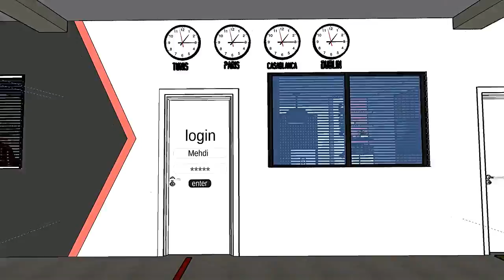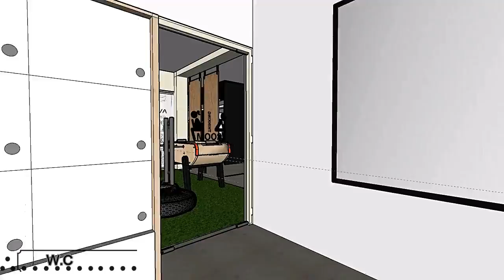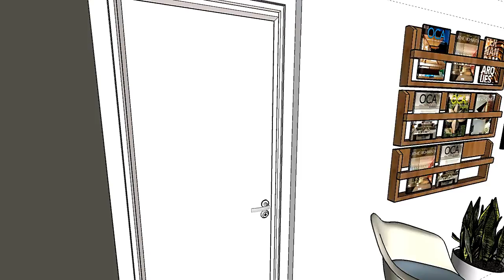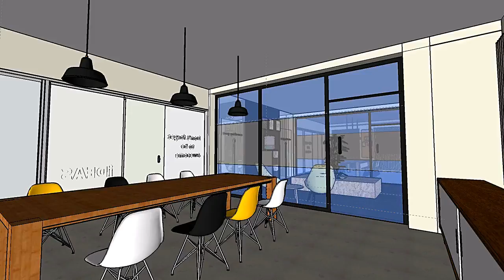Factory 619 Tunisie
Factory 619 Tunisia